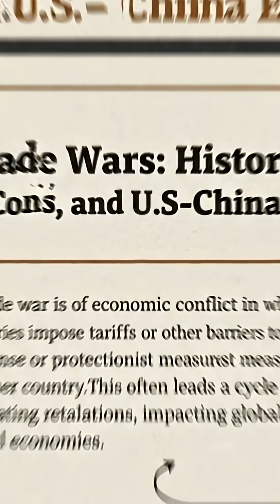🚗 Why Electric Cars Just Got Way More Expensive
ariffs are exploding, supply chains are breaking, and the EV revolution is hitting a wall. Here’s what the U.S.–China trade war means for your wallet—and the planet.